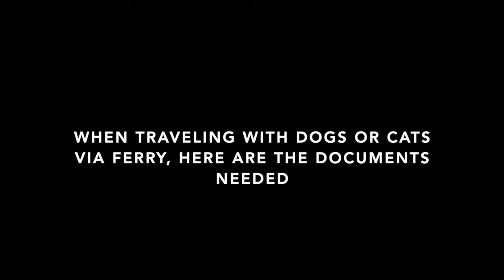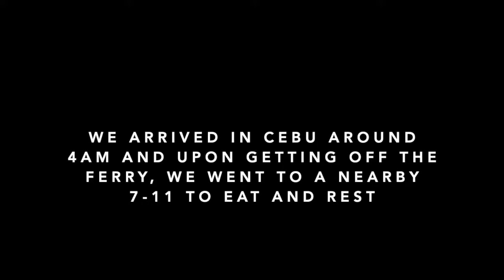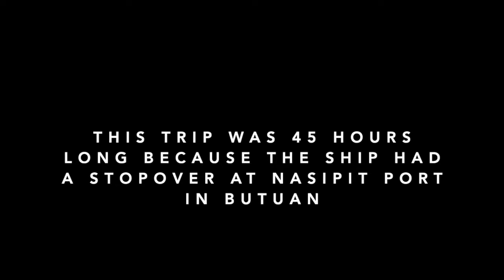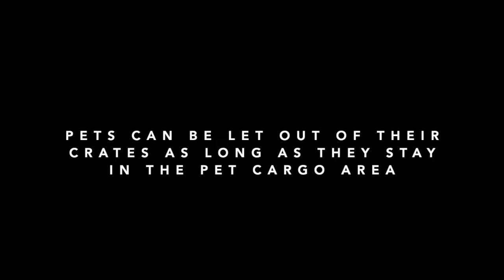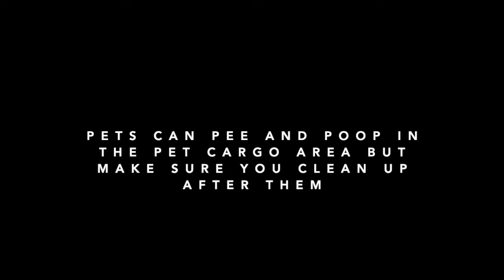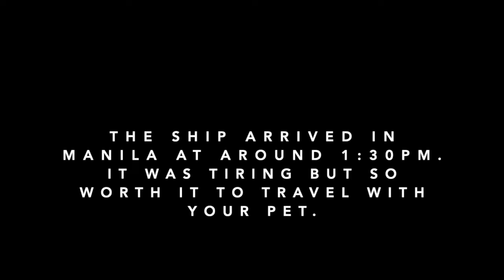Traveling with Dog via Ferry in the Philippines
For the past 3 years, I was living in Siargao. I moved to the island in 2019 and planned to stay for a year, but I got stuck there during the pandemic. I adopted a dog in 2020. When I was planning my move back to Manila, I knew I had to bring my dog.

So here is a short video about our trip from Siargao Island to Manila. We took 3 ferries and the entire trip lasted for 4 days.

I hope you'll enjoy watching this video and that you'll find it informative. :)